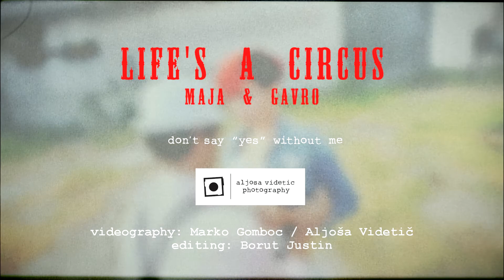Life's a Circus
Life's a Circus - Maja & Gavro

Photography - Aljoša Videtič
Videography - Marko Gomboc & Aljoša Videtič
Editing - Borut Justin by Studio69